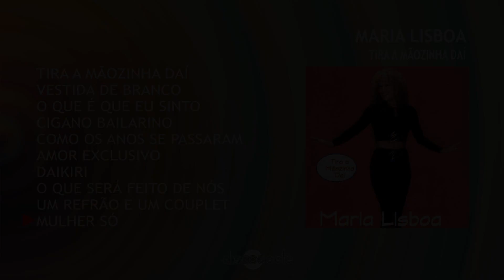Maria Lisboa - Tira a mãozinha daí (Full album)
Maria Lisboa - Tira a mãozinha daí (1996)
TRACKLIST:
0:00 - Tira a mãozinha daí
3:54 - Vestida de branco
7:07 - O que é que eu sinto
10:37 - Cigano bailarino
13:58 - Como os anos se passaram
17:09 - Amor exclusivo
20:56 - Daikiri
24:25 - O que será feito de nós
27:26 - Um refrão e um couplet
30:44 - Mulher só

DISCOSSETE - Música com memória!...